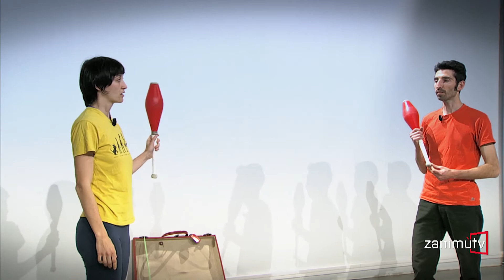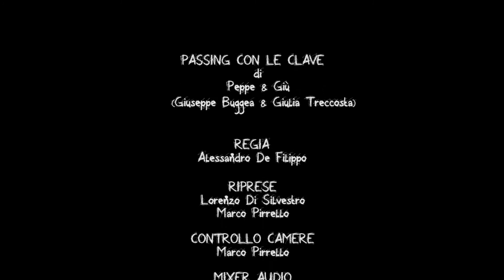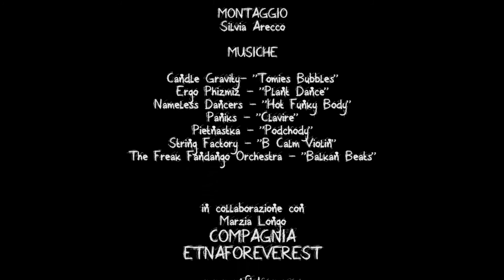Lezioni di Gioco - Tutorial Clave con Peppe & Giù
Ad accompagnarci in una nuova lezione con le clave questa volta saranno Giuseppe Buggea e Giulia Treccosta, in arte Peppe e Giù. Artisti di strada e operatori di circo ludo-educativo, dal 2008
operano in diverse associazioni della provincia di Ragusa.

Informazioni sul tutorial
Passing con le clave:
movimenti base
lancio, direzione, presa.
2 clave, serpente
5 clave, self self self, pass alternato
6 clave four count (conta 4)
threecount conta 3.